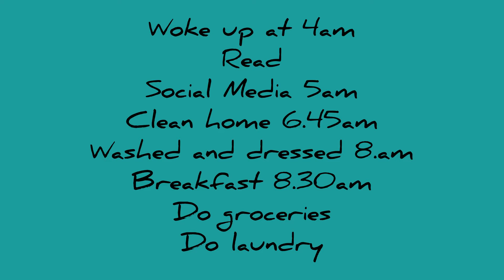4am Start! 🤷🏽‍♀️ What Can Be Done In A Day 🧗🏽‍♀️. How To Get Things Done 🏃‍♀️🧞‍♀️.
Do you get up early?  And if you do, what time do you wake up?  Do you get any more done by waking up early?  Productive morning/day routine.